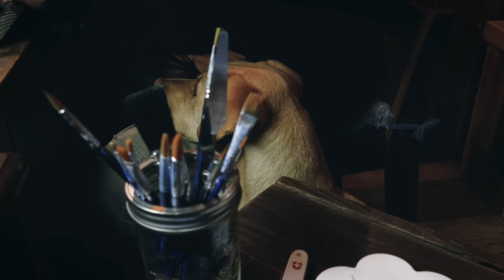Let me introduce you to my fur family.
The method I'm using is not necessarily the right one. Nowadays, you can find out the right way to do things by searching on Google. If you only want results, that's fine too.
But for me, the most important thing is not whether a method is right or wrong, but to experience firsthand why it succeeds or fails.
All work is done personally and at my own risk.
Please enjoy it as entertainment only.

The products can be purchased.